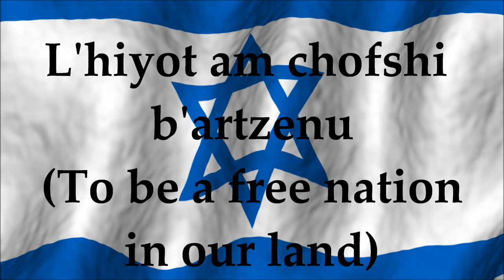National Anthem of Israel - Hatikvah - Lyrics and Translation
Hatikvah - National Anthem of Israel - Lyrics and Translation